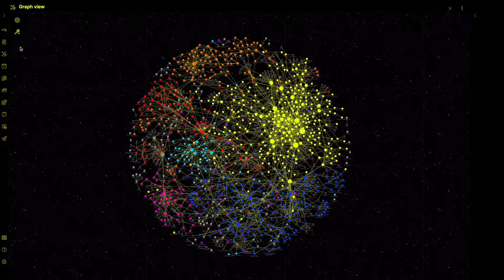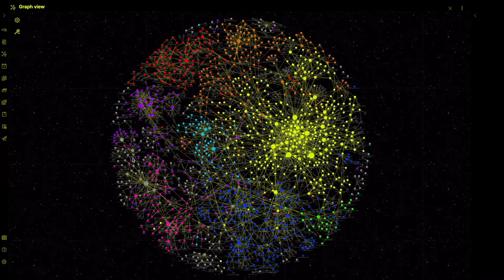obsidian.md vault 02/23/22